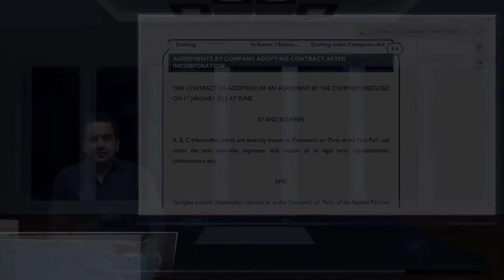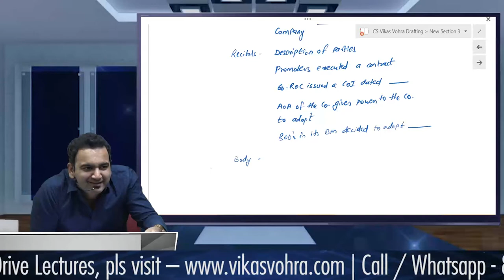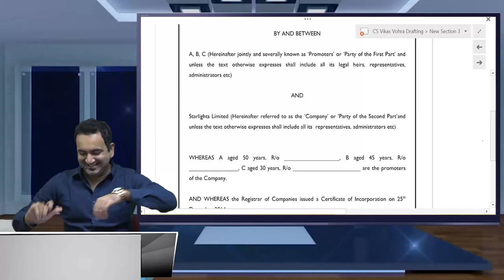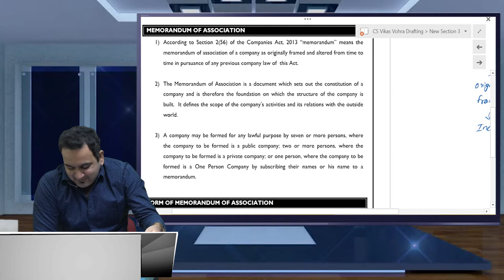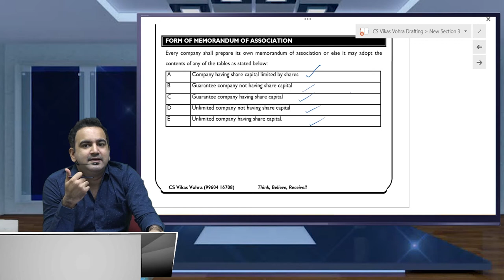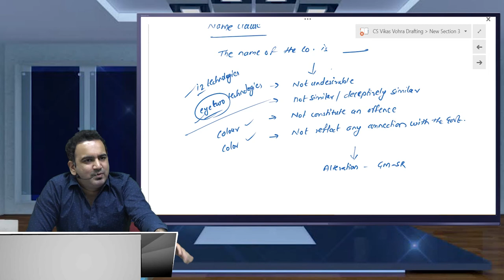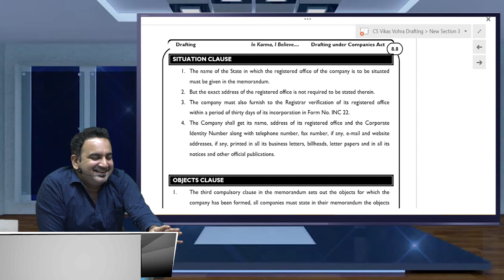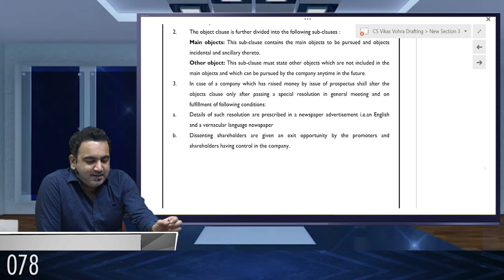CS Professional Drafting under Companies Act (Lec 2) | CS Vikas Vohra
(M/W): 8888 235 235; 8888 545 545

Video Lectures available for CS Foundation, CS Executive & CS Professional.

CS VIKAS VOHRA
Vikas is a Commerce and Law Graduate and a Company Secretary by profession. He has to his credit, few other Certifications and specialisations in Corporate and Securities Laws.
On the teaching side, he has taught more than 10,000 students. He is also a speaker at various Management Institutes and ICSI on various Corporate matters and Entrepreneurship.
In his previous assignments, he worked as an Associate Vice President with LexValueAdd Consulting Private Limited, an Investment Banking firm based out of Mumbai. He has significant hands on experience in Mergers and Acquisitions, Public Offerings and consequent listing of the Shares and GDR’s on the Bourses, fund raising and Deal Structuring. Before that he also worked with Kirloskar Brothers Investments Limited & Bajaj Auto Limited wherein, he was deeply involved in various M&A activities.
Vikas is presently the Founder of YES Academy for CS, Pune He is also a Co-Founder of PapaZapata (Mexican food chain) & GujjuKhakhra (Indian Breads). He enjoys writing poetry and doing meditation in his free time.